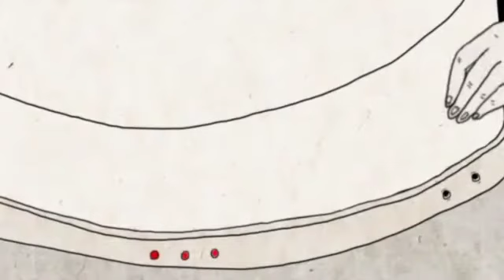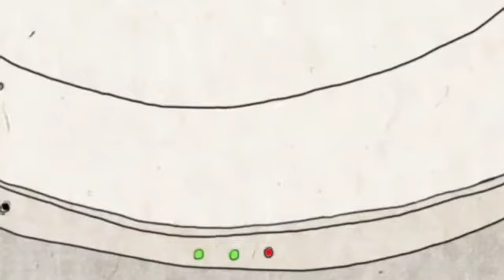Boyoung Kim [ Portfolio ] _ Animations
2013~2016 Animations
애니메이션 트레일러 모음